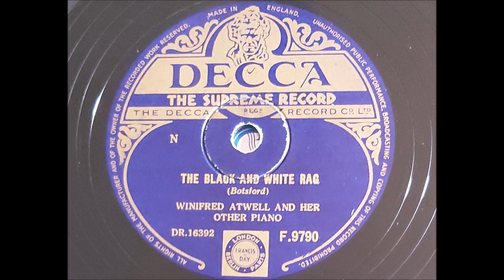Winifred Atwell 'The Black And White Rag' 1951 78 rpm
Tenuous link time
As today is the final day of the Snooker World Championships here is the theme tune to one on the UK's top sports shows 'Pot Black'.
A knockout snooker tournament devised in 1969 as colour tv was becoming established in the UK. It ran in various guises frpm 1969 to 1986 then had revivals in 1990-93 and 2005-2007. There were also spin offs including Junior Pot Black and Senior Pot Black.
Throughout the theme tune was 'The Black And White Rag' by Trinidian born Winifred Atwell, Winnie trained as a pharmacist and played piano for US servicemen.She left for the US in the early 40's to study under Alexander Borovsky, in 1946 she gained a place at the Royal Accademy Of Music in London. To support her studies she played in London Pubs and clubs. She was discovered by Bernard Delfont while covering for an ill star at the Casino Theatre. She released 3 records, the third Jezebel being a big seller but her 4th release was 'Cross Hands Boogie' a complex arrangement designed to show off her classical training in a popular style, but it was the B side that became the big hit championed by popular disc jockey and ex band leader Jack Jackson.
Winnie became known for her 'other' piano, it was an upright piano bought cheaply from a junk shop, it was detuned and travelled with her around the world from the Wheeltappers to Las Vegas.